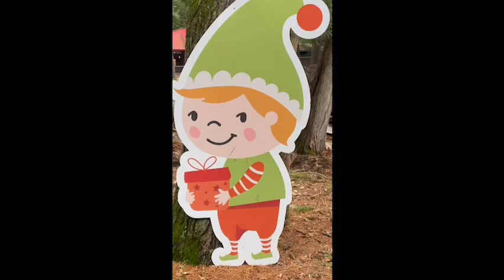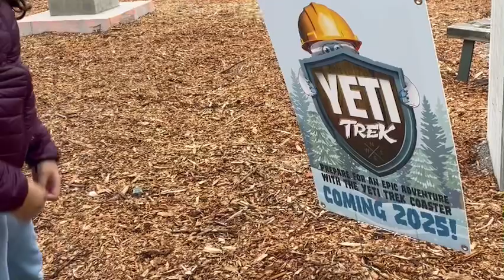Santa’s Village Canada in the winter